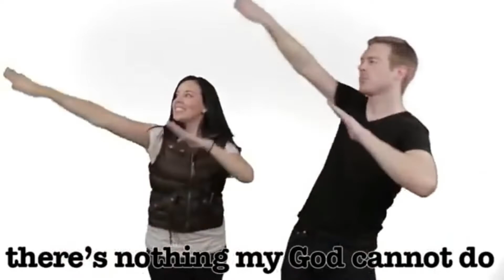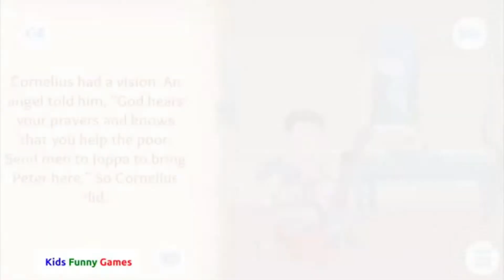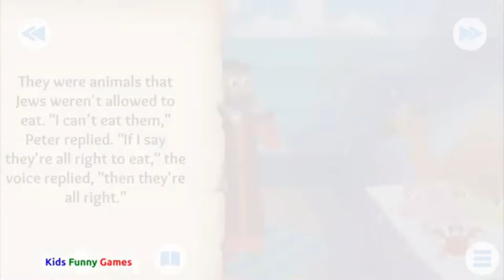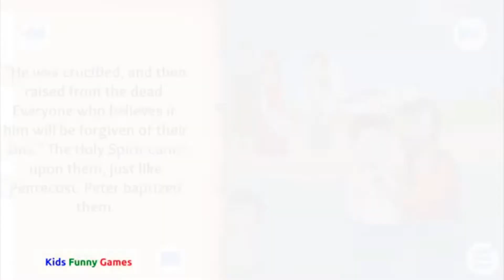TRAINING Room SUNDAY 170520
We are so excited to have launched our Rhema Vaal Kidz Central online teachings. Today's TRAINING Room lesson is with Teacher Chivani and is suited for children aged 2 to 5. Set up the Video for your Children and let them have some fun in the presence of God!